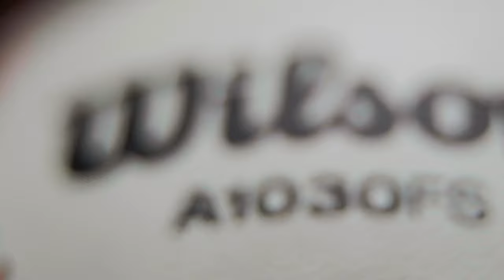Hull University Baseball Super Bowl Promo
Promo similar to tiffany's version with a twist